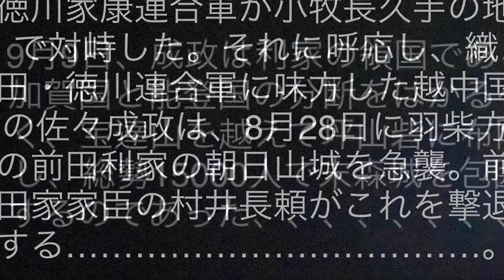2022 子供の日企画 血戦！能登 末森城の戦い！！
各地で様々なイベントが展開されるほど活気が戻り日常生活が出来るようになってきましたが…まだまだ、完全な回復とは言い難く、、自ら自宅待機されている子供達の人々の為にエンタメを提供します^ ^
子供の日、子供達の健やかなる日常の為。